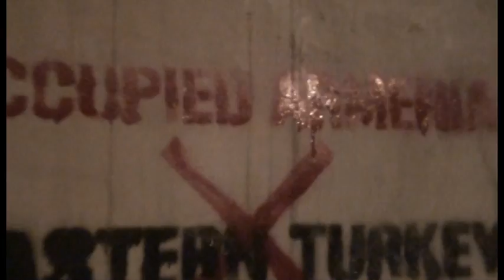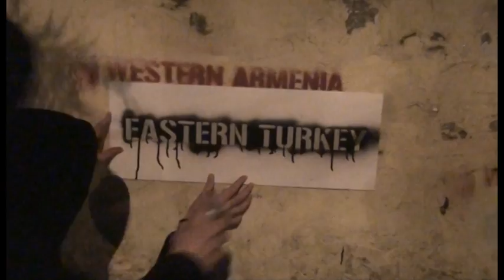It's Western Armenia. NOT Eastern Turkey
WE DEMAND OUR LANDS
Locations: Beirut Streets